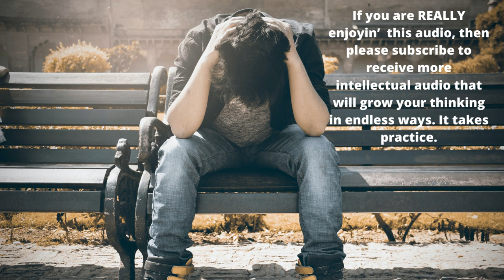Abe's Wisdom: For The NEXT 10 DAYS APPLY This ⭐TECHNIQUE!!❤️️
Sources:
Thumbnail  Photo: Photo by Andrea Piacquadio
Photo by Inzmam Khan